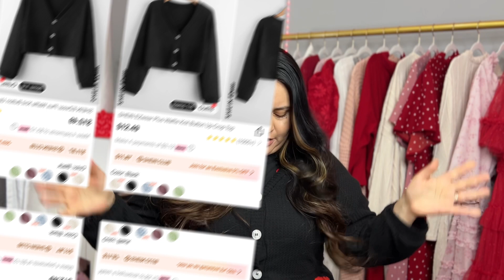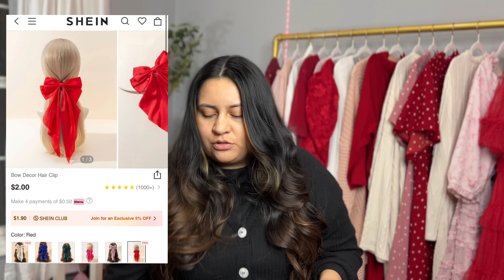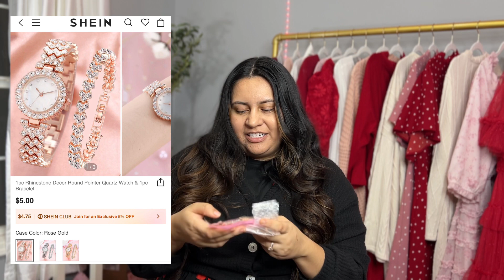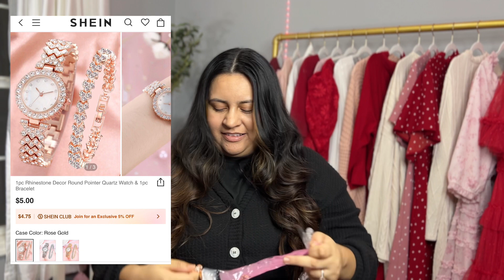SHEIN haul - Valentine’s Day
SHEIN haul - Valentine’s Day - Modest fashion

Follow my shop @alesellsgeorgia on the @shop.LTK app to shop this post and get my exclusive app-only content!